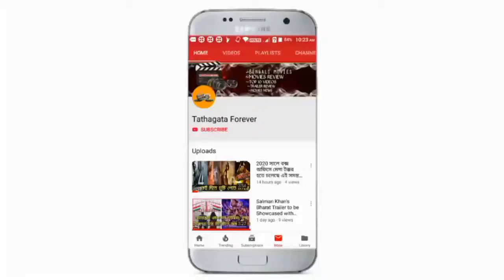প্রসেনজিতের নতুন দুটি হিন্দি ছবি আসছে এ বছরে? জেনে নিন কি কি ছবি?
হ্যালো বন্ধুরা আজ আমরা কথা বলতে চলেছি প্রসেনজিতের দুটি হিন্দি ছবি নেই যে ছবিগুলো কিন্তু এ বছরে আমরা দেখতে পেতে চলেছি কি কি ছবিগুলি সেটি আজ আমরা দেখে নেই ভিডিওতে